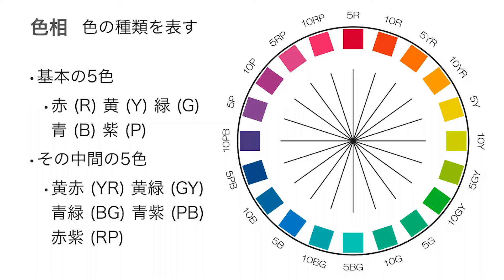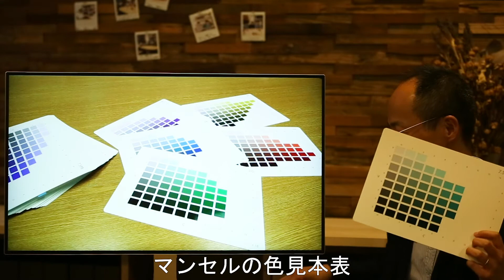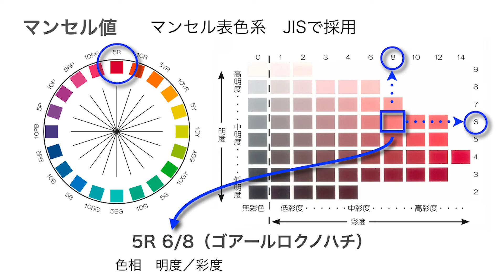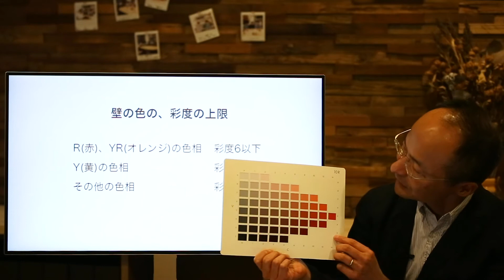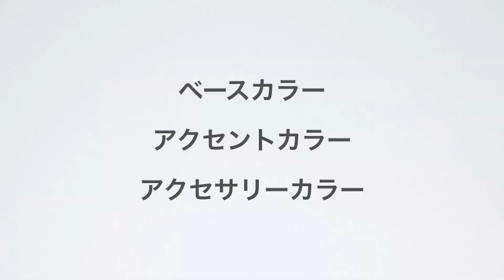色彩の基礎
高知工科大学システム工学群　建築・都市デザイン専攻の講義「景観デザイン」の教材です。